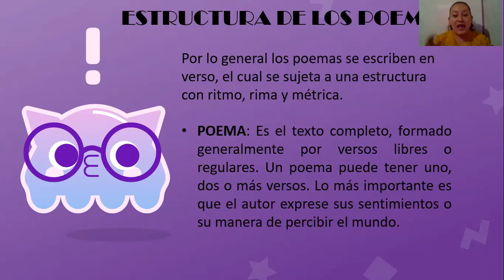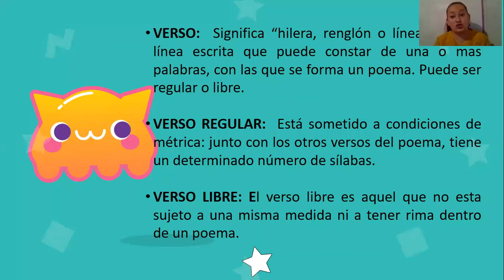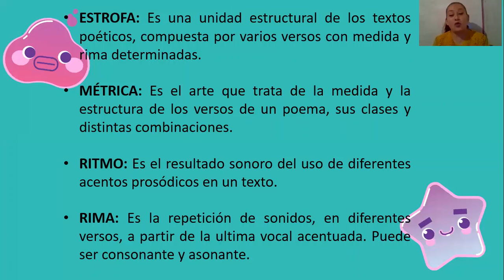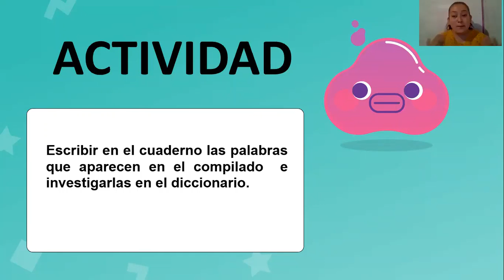23 MARZO 2021 ESPAÑOL PRIMER GRADO VIDEO 1